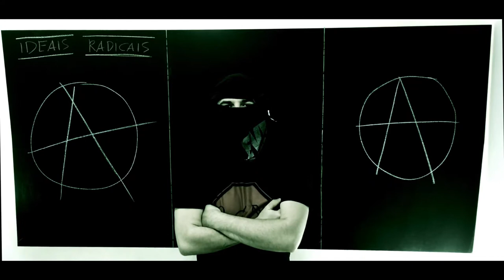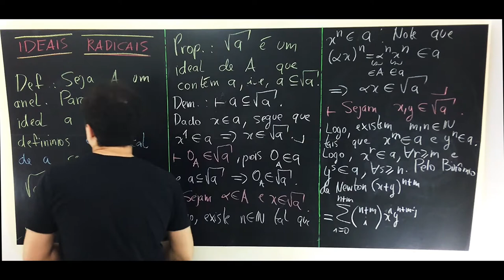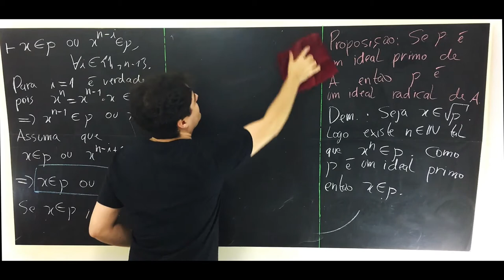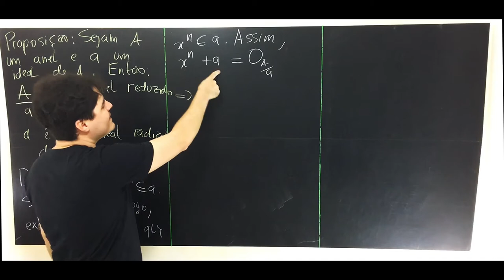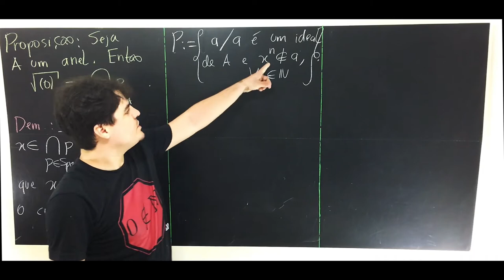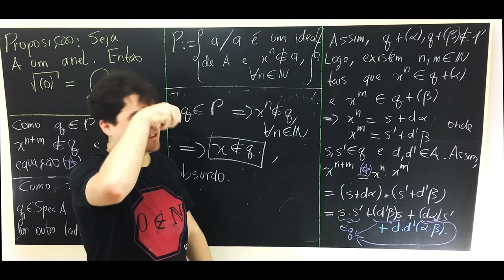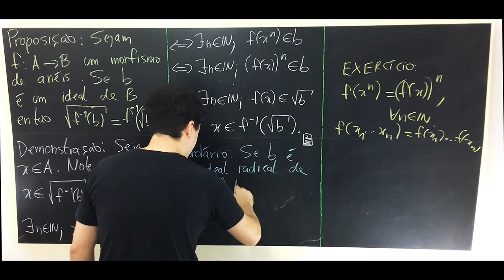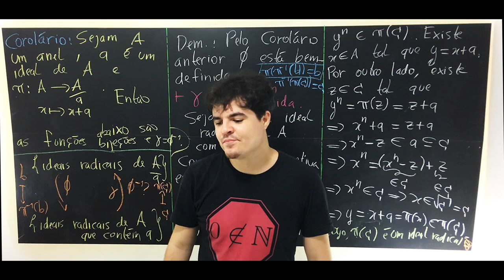Alfabetização em anéis - 09: Ideais radicais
Nesta aula:

1) O radical de um ideal;
2) Ideais radicais;
3) Anéis reduzidos e o nilradical;
4) O nilradical como a interseção de todos os ideais primos;
5) Quais são os ideais radicais do anel quociente.

Ajude este canal a manter o conteúdo e faça uma doação

Lembre-se de ativar as legendas ocultas para que você tenha acesso a eventuais alertas importantes.

Se você já se inscreveu, por favor preencha este formulário (anônimo) com apenas 4 perguntas. Levará menos de 30 segundos e você me ajudará a traçar o perfil dos inscritos no canal 😀